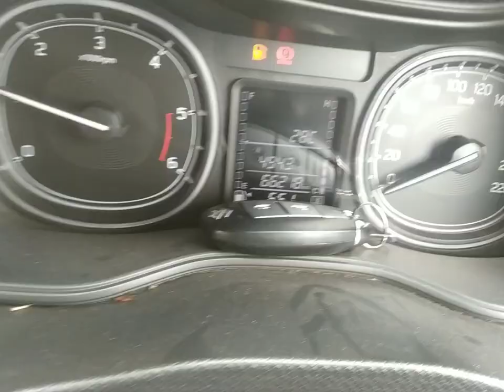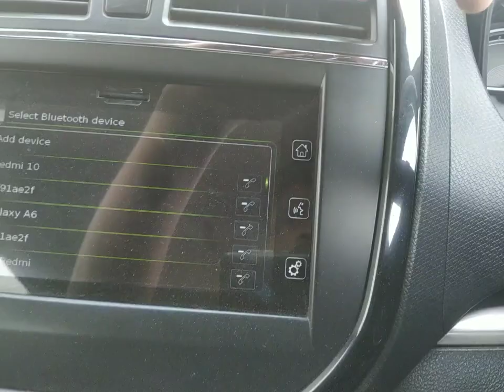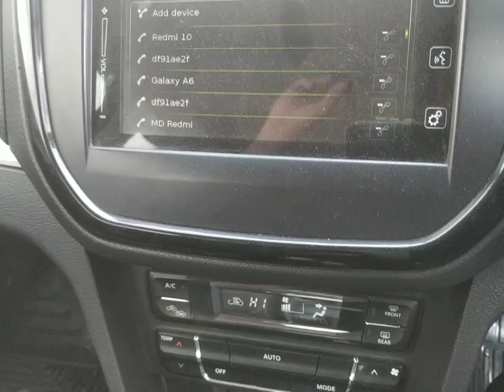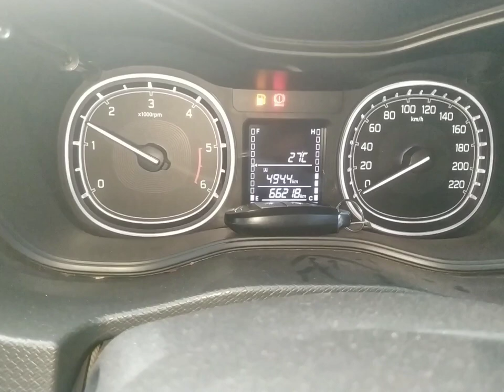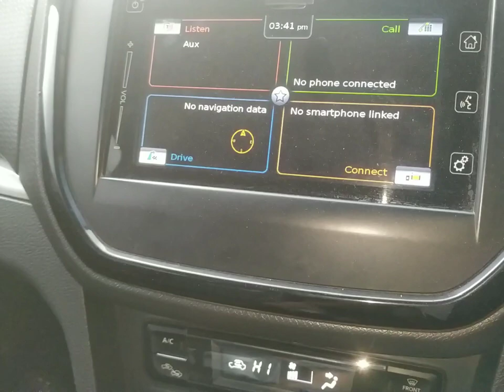brezza me heater kaise chalaye? car heater kaise kaam karta hai? breza ac heater not working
work

audi cars
mercedes-Benz cars
BMW cars
jaguar car
mitsubishi car
Aston Martin cars
Haval cars
Fisker cars
BYD cars
Datsun cars
Isuzu cars
OLA cars
McLaren cars
Bentley cars
Ferrari cars
Maserati cars
Bugatti cars
Tesla cars
MINI cars
Lamborghini cars
Lexus cars
Porsche cars
Rolls-Royce cars
Nissan cars
Volvo car
Citroen cars
Jeep cars
Renault cars
Land Rover cars
MG cars
Skoda cars
Volkswagen cars
Honda cars
Kia cars
Toyota cars
Mahindra cars
Tata cars
Hyundai cars

car detail
company name =maruti suzuki
car name =BREZA
model=2016
fuels type=DIESEL